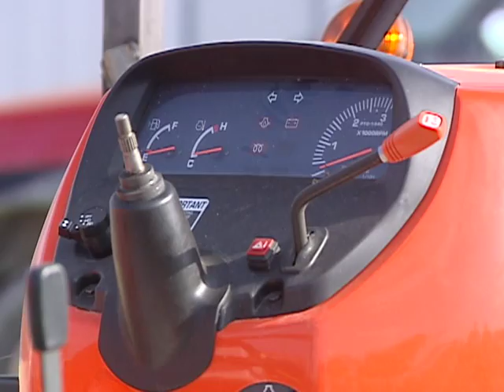Stolen Vehicles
Durant police investigate a large-scale farming equipment theft ring.